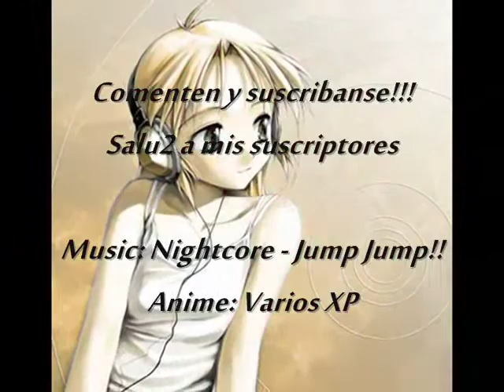Nightcore-Jump Jump!! (GIF-AMV)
Anime: varios xd

By DarkglassLuna24